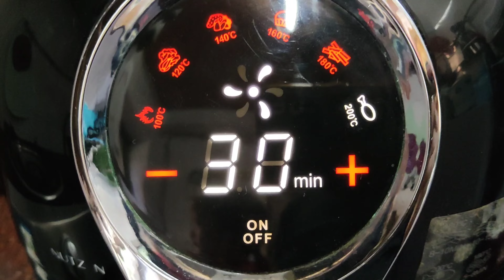The Best air fryer Roasted Chicken!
Here are the ingredients for the chicken marinade.
5 pcs. Calamansi
1  clove of garlic
1tsp pepper
1 tbsp. of oyster sauce
2 tbsp. of salt
Spring onion
lemon grass

Marinate the chicken for a couple of hours and overnight is best!

For stuffing:
1 carrot
3 potatoes
1 tbsp. of oyster sauce
1/2 tsp. of pepper

Enjoy cooking!😍